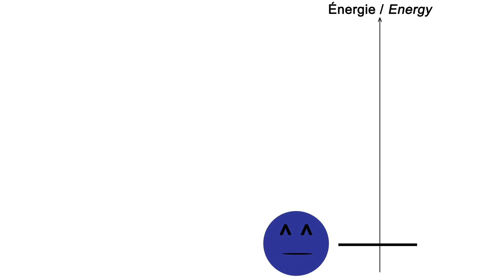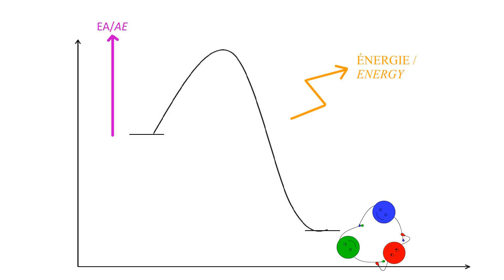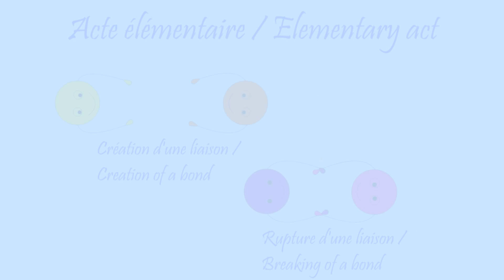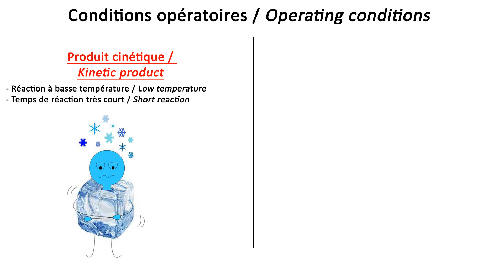Diagramme énergétique d'une réaction chimiques / Chroniques scientifiques des poulets #0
Salut à tous, et bienvenu dans cet épisode pilote des chroniques scientifiques des Poulets ! Cet épisode est effectivement une version finale de la vidéo qui était parue il y a quelques temps, mais je la remets en version finale, modifiée spécialement pour cette chaine. Voila, j'espère qu'elle vous plaira. Aimez et partagez !